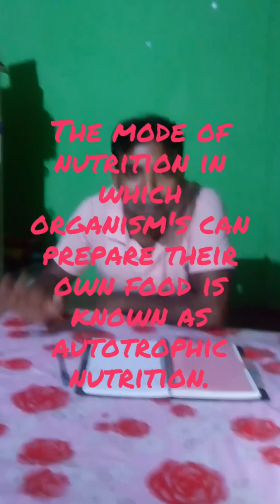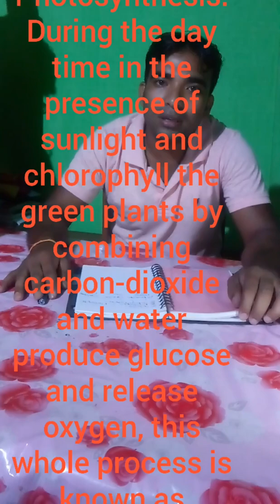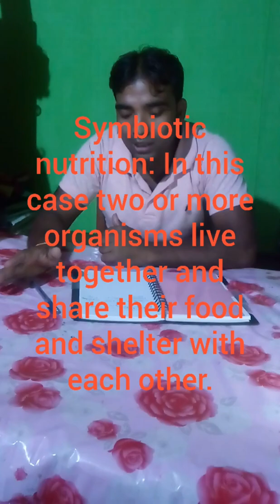Nutrition in plants class VII science chapter 1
nutrition in plants, autotrophic nutrition, haterotrophic nutrition, parasitic nutrition, saprotrophic nutrition, symbiotic nutrition, photosynthesis.